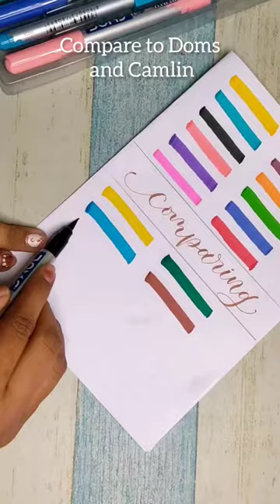Flair Brush pen review | calligraphy pen